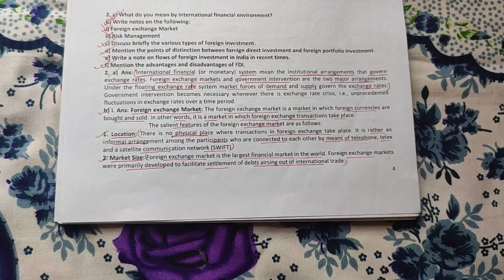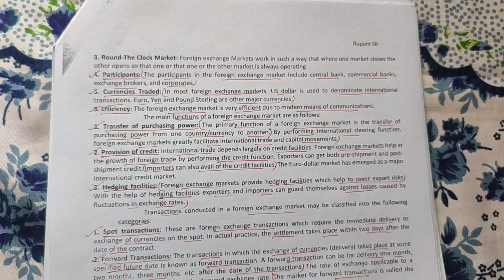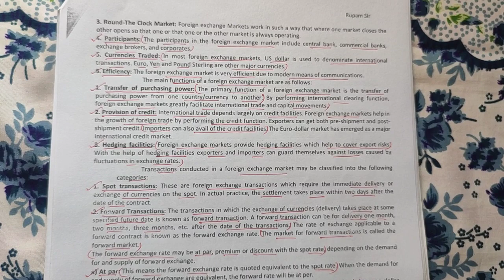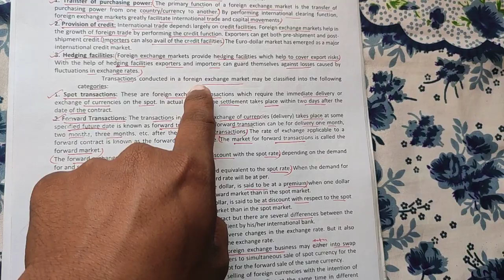Assam University Silchar | International Business Notes | Bcom Hons 6th sem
For Paid Notes 📝 and 🎒📚 Classes You can Pay 💰 Online by UPI on my Mobile No - & Share the Screenshot on this phone number

Follow 👣 Me :-